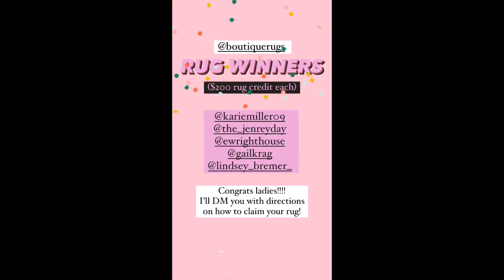Ponderosa and Plaid - 05.13.21